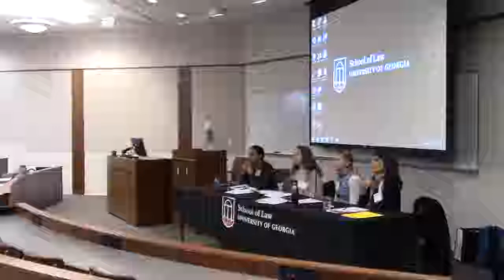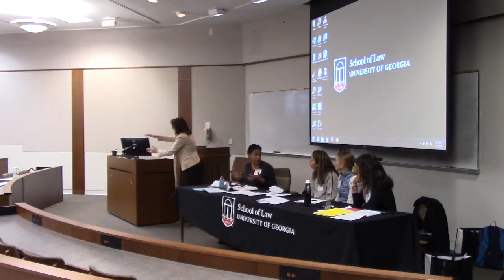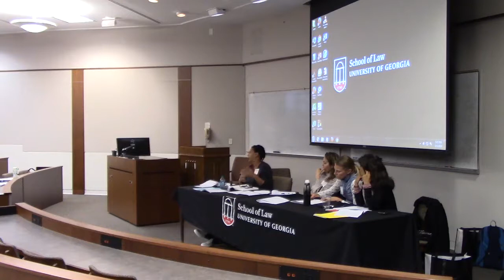Controlling the Bull in the China Shop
Alexi Freeman, Sturm College of Law, University of Denver
Carmia Caesar, Howard University School of Law
Monika Batra Kashyap, Seattle University School of Law
Sara Jackson, UC Davis School of Law

Externship placements and classrooms are one of the few spaces within a law school where students experience what lawyering looks and feels like in practice. However, frequently unacknowledged is that student experiences, both in school and in the workplace, may vary widely depending on their backgrounds and identities, and that this can result in both harm and alienation for our students. Despite modest progress towards greater diversity in law schools and the legal profession, law schools and legal workplaces are still largely normed around the historic privileging of whiteness, maleness, straightness, and wealth (among other categories). As Externship teachers, we bring our experiences from practice into the classroom, and have a unique opportunity to instill a critical and reflective lens -- encouraging students to be self-aware, conscientious, and measured when they find themselves in positions of power, and conversely to be self-assured, reflective, and untempered when they are feeling insecure.

This panel aims to address ways externship faculty, staff, and administrators, can integrate a more critical and inclusive lens into our externship programs. First, we seek to share strategies for cultivating inclusive classrooms that better support and address the experiences of students from historically marginalized backgrounds. Second, we will highlight how these practices can help to instill a more critical and conscientious lens into ALL of our students, which, ideally, they will carry forward into practice.

Our panelists are all former social justice practitioners and teach in a range of law school settings. We will each share examples of how, given our own identities (professional, personal) and the composition of our classrooms, we strive to unpack and confront systems of power and privilege, address the ways these systems impact the experiences of our students, and equip students with strategies for resilience and resistance both in the classroom and the field.